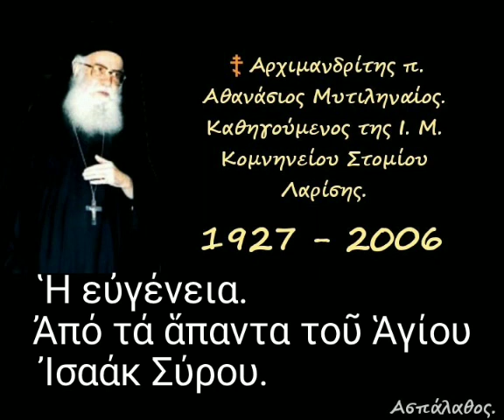Ἡ εὐγένεια. Ἀπό τά ἅπαντα τοῦ Ἁγίου Ἰσαάκ τοῦ Σύρου.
► Απόσπασμα
από την ομιλία:🔹18'

30-03-84

Δ' Χαιρετισμοί
(Ἀπό τά ἅπαντα Ἁγίου Ἰσαάκ Σύρου)

 Ἡ εὐγένεια.
(δ. 29')

►Όλες οι ομιλίες της Κατηγορίας :
" Ὁμιλίες Χαιρετισμῶν. Ὁμιλίες τῶν πέντε Παρασκευῶν τῶν Χαιρετισμῶν" εδώ ⬇️